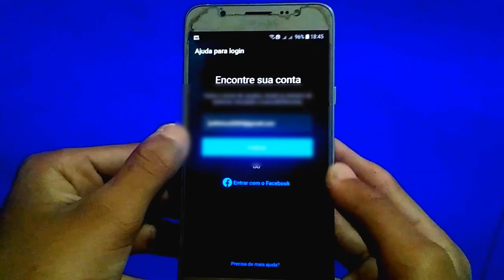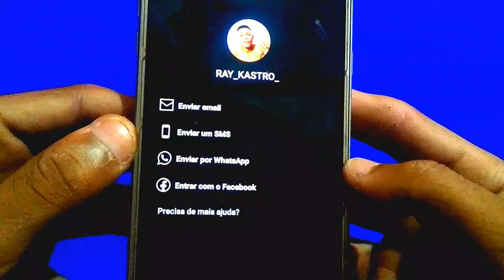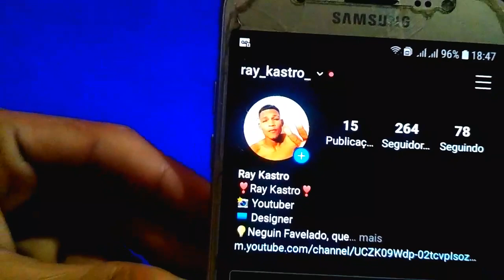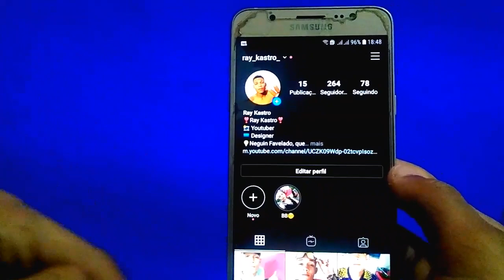COMO RECUPERAR CONTA DO INSTAGRAM 2020 (SEM EMAIL E SENHA)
Como recuperar conta do Instagram? Neste video mostrar o que você pode fazer para Recuperar a conta do Instagram!
 Se caso a sua conta do Instagram foi Excluída ou Bloqueada este video não irá servir para você, Mas se sua conta é antiga ou você esqueceu a senha, é possível recuperar fazendo este passos que eu irei ensinar.
- Como recuperar conta do instagram antiga? Você esta desesperado a procura de um tutorial que ensine a Como recuperar conta do instagram pelo celular, Pois você caiu no video certo porque eu irei ensinar a vocês a Como recuperar conta do instagram perdida, recuperar conta do instagram vinculada ao facebook, recuperar conta do instagram pelo email, Se você usar o método que é a recuperação pelo email, você irá receber um email com informações para redefinir sua senha, Caso você escolha fazer a recuperação da conta do instagram pelo número, você irá receber um código por SMS.